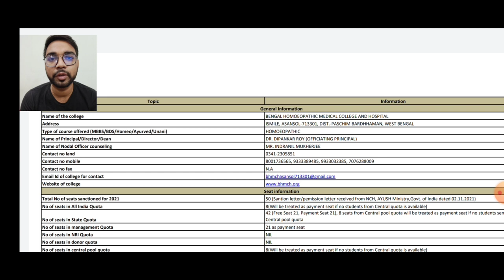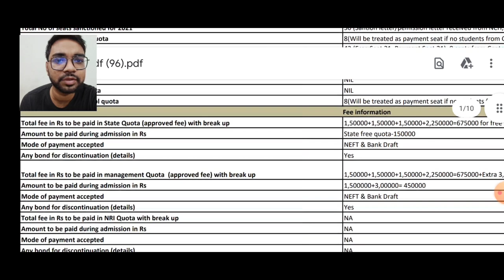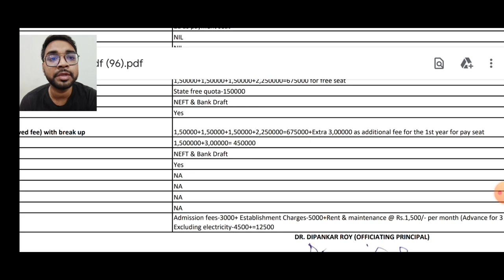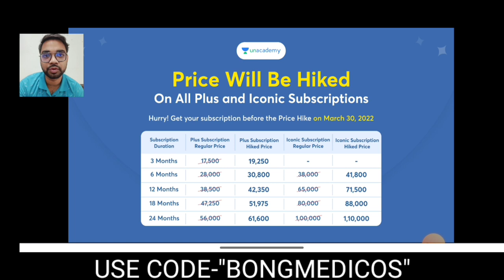#1 BENGAL HOMEOPATHIC MEDICAL COLLEGE FEES STRUCTURE